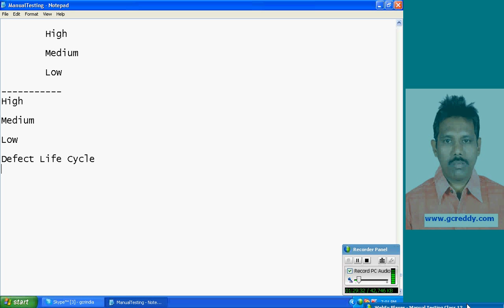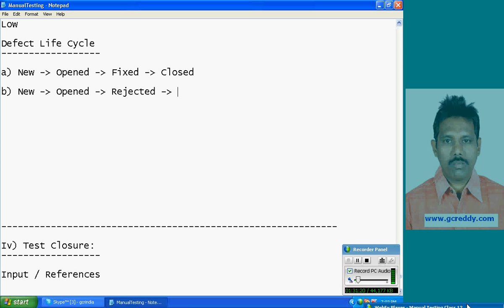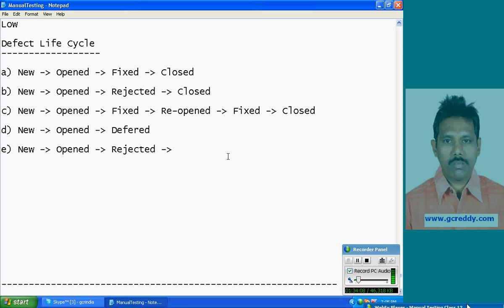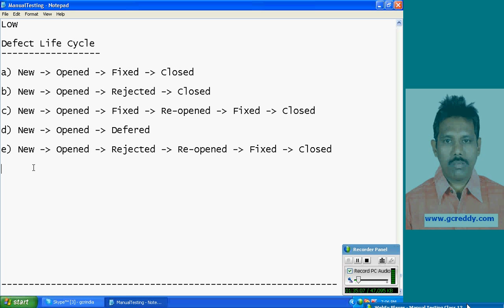Defect Lify Cycle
Different flows of software defect life cycle.